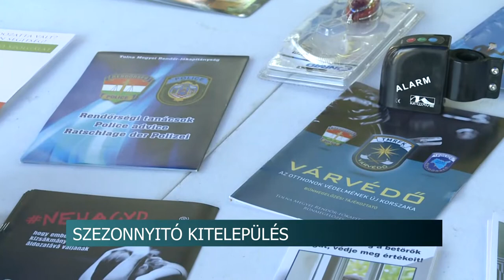Idén is meghirdeti nyaralókártya programját a rendőrség - Szekszárd, Paks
A hatóság szerint Szekszárdon és Pakson is ki lehet tölteni az adatlapot. A címek megadását követően az egyenruhások rendszeresen ellenőrzik majd az otthonokat, amikor a tulajdonosok elutaznak nyaralni. A Tolna megyei Rendőr-főkapitányság Domboriban hívta fel a figyelmet a nyári időszak veszélyeire, például a lakás és nyaralóbetörésekre.